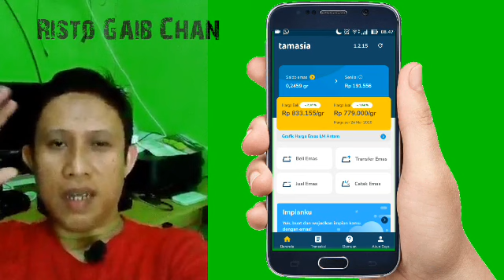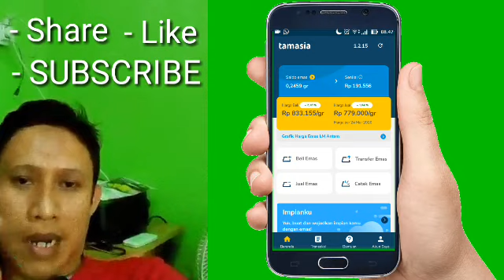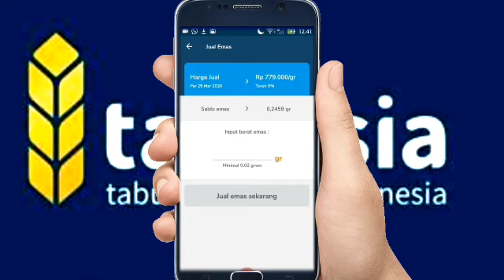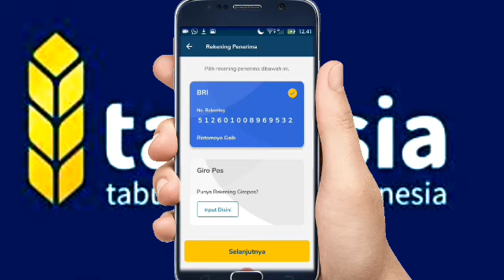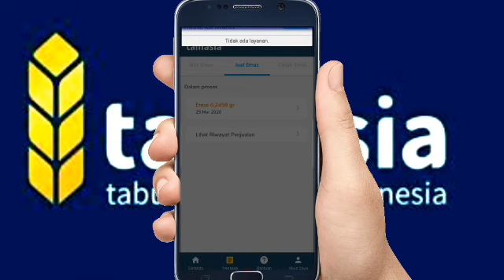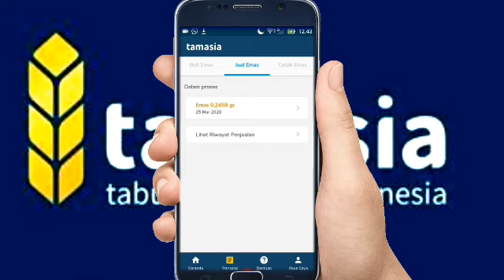Cara Menjual Emas Pada Aplikasi Tamasia, Tabungan Emas Indonesia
Tutorial Cara Menjual Emas atau mencairkan emas lewat aplikasi Tamasia (Tabungan Emas Indonesia), Semoga Video Kali ini bermanfaat, Terima Kasih.